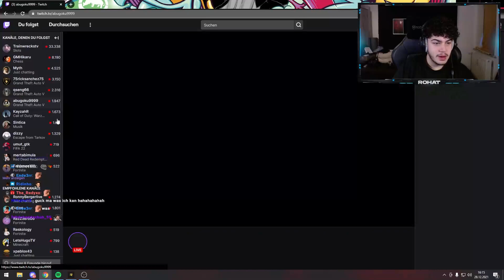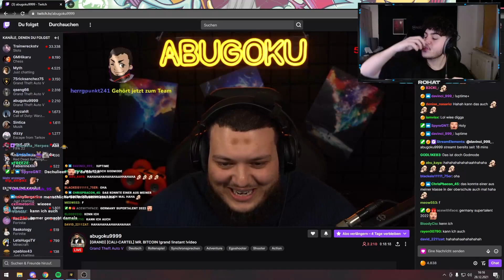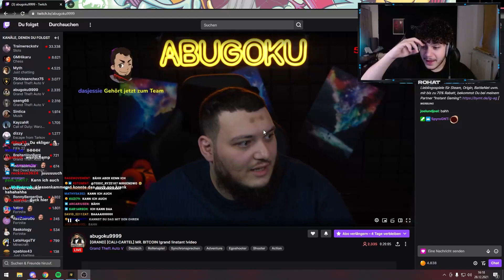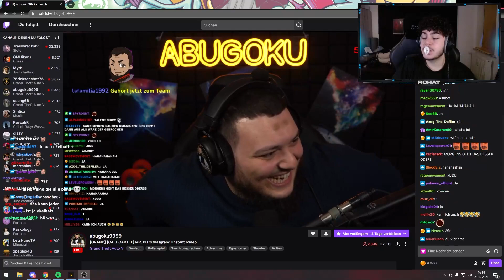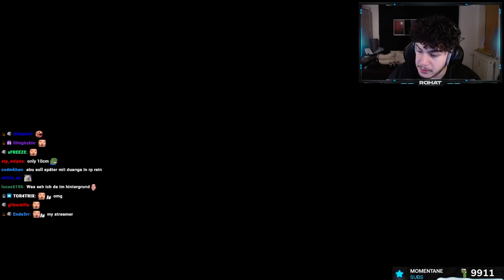xRohat - Twitch - VOD - 28.12.2021 | [Part 1] - [GTA RP]